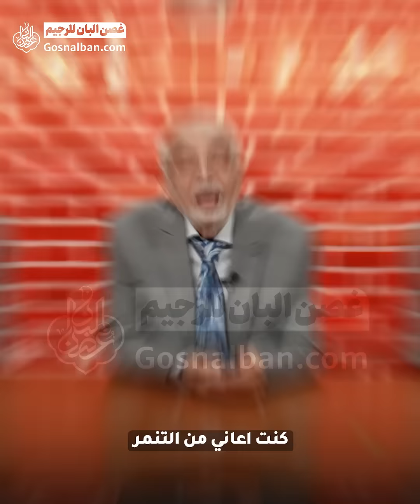غصن البان ليست طريقةلتحقيق الرشاقة فقط بل هي اسلوب حياة صحي ونمط لضمان سلامتك. رابط التسجيل في الشرح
📩قرر ابدأ الآن اشتراك في حمية غصن البان من دكتور كرماني وابعث "وزنك" برسالة لهذه الواتساب👇🏻
ابتكر الدكتور محمد الكرماني طريقة للوصول الى الصحة
واسماها "غصن البان"، هذه الطريقة هي اسلوب مدروس
وعلمي 100 % يخلصك من شر السمنة والنحافة ويساعدك
بالحصول على الصحة والسلامة

✅أفضل طريقة صحية وسليمة للتخلص من السمنة والنحافة تحت إشراف خبير التغذية الدكتور محمد الكرماني.

📅يتم نشر المحتوى في قناتنا يومي:
(الثلاثاء و الجمعة)
في تمام الساعة 11:30م  بتوقيت بغداد